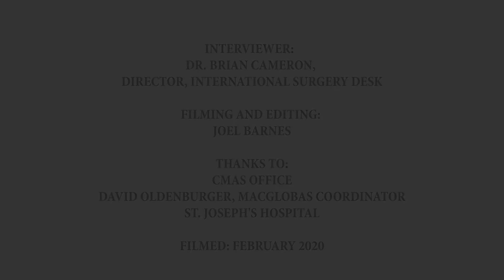Dr Carolyn Levis 1 Volunteering with the Guatemala Healing Hands Foundation